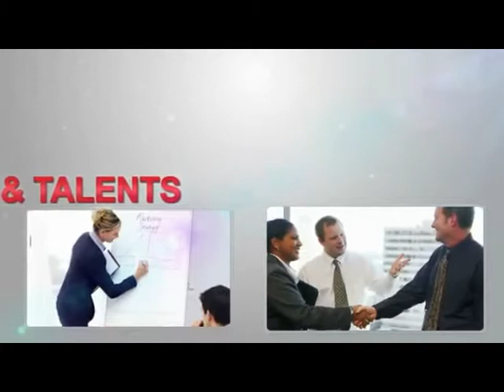ThePowerOfInfluence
My presentation The Power of Influence will show you how